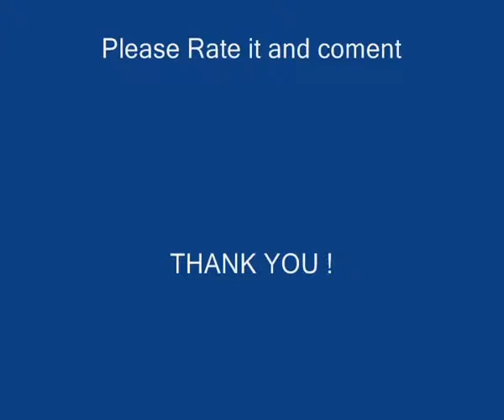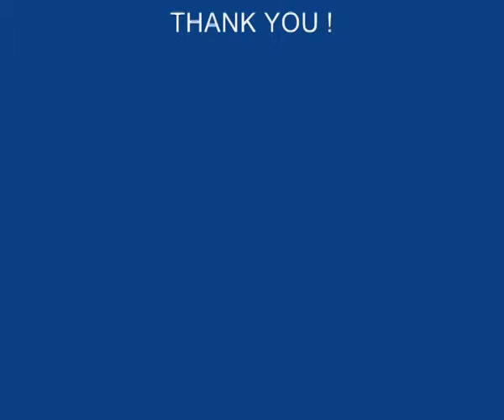Israeli Forces 2012® (HD)